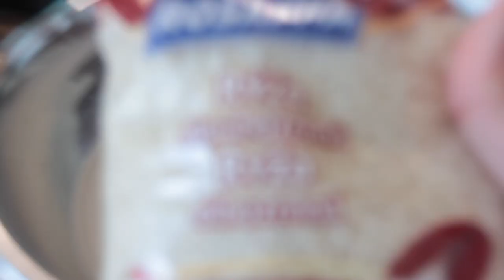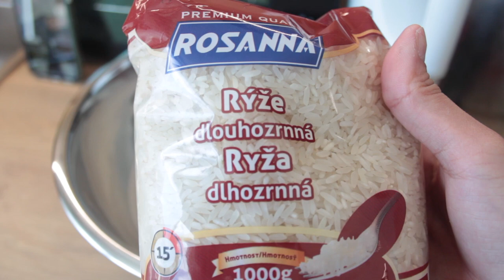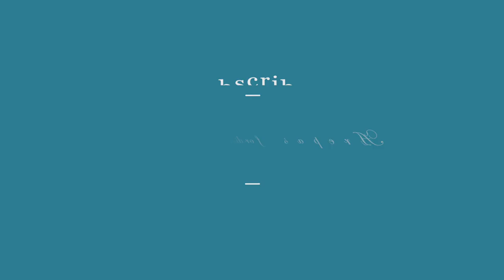CREAMIEST VENEZUELAN CHICHA FULL RECIPE // What's chicha!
Measurements
1 cup of rice
2.5 cups of water to soak
1/2 tsp of cinnamon or 1 stick
1 tsp of vanilla
1/2 cup of sugar
1.5 cups of water to blend at the end